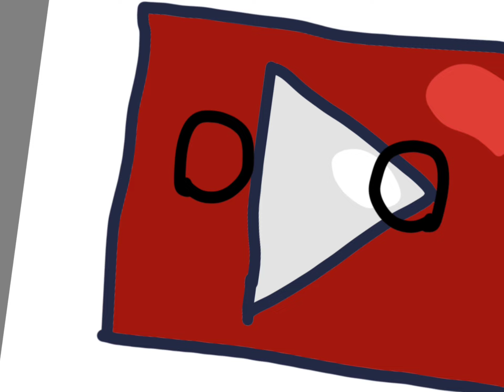Drew YouTube video